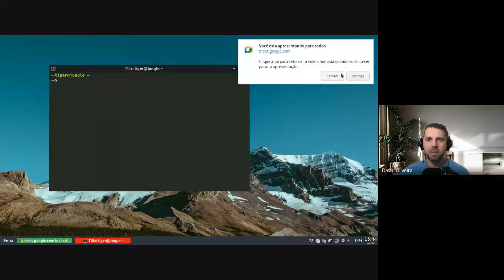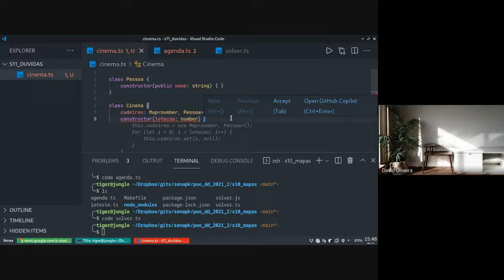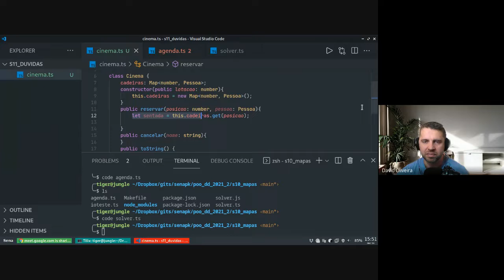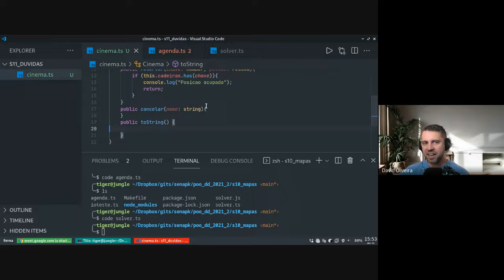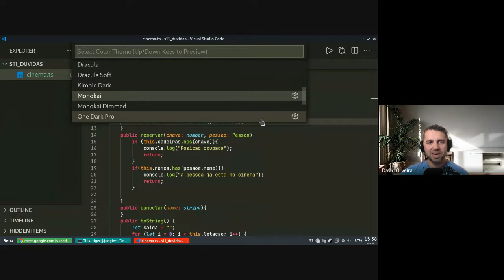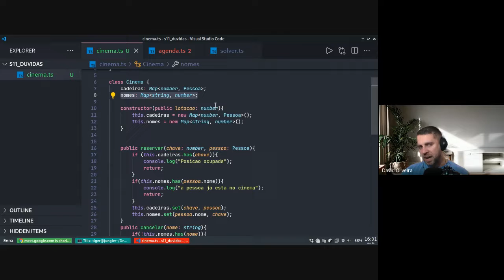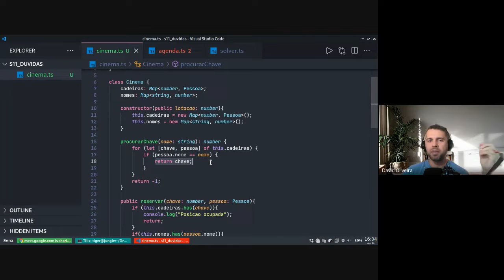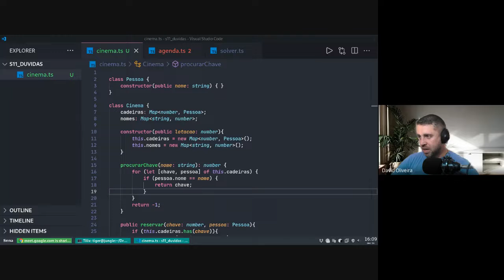POO DD S11 Cinema com mapas